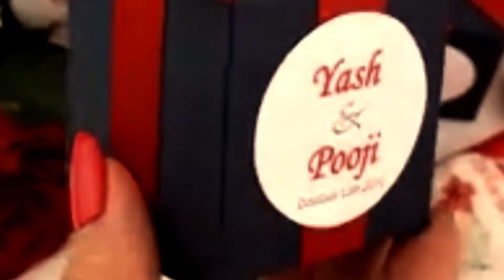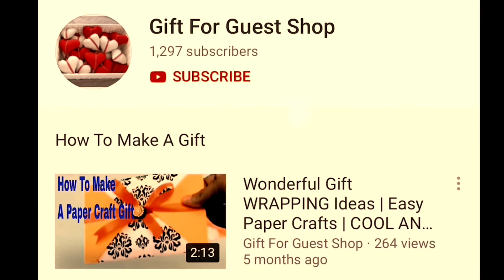DIY WEDDING CRAFT IDEAS: HOW TO MAKE BOX GIFT WITH RIBBON 🎀 FOR GUEST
Designs to personalize with photos, stories & all the info your guests need. Whether you want a princess style wedding, rustic wedding, us of a wedding ceremony, there are craft tasks to be able to work to make your day entire. Glad Crafting! Today, the gift for guest shop is pleased to show DIY WEDDING CRAFT IDEAS: HOW TO MAKE BOX GIFT WITH RIBBON 🎀 FOR GUEST| Cheap Personalized Wedding Gifts for the Guests
▌►Other Recommendations, Youtube Creative Common Licenses, and Credit Youtube Channel For DIY WEDDING CRAFT IDEAS: HOW TO MAKE BOX GIFT WITH RIBBON 🎀 FOR GUEST| Cheap Personalized Wedding Gifts for the Guests
📚✅ LEARNING MORE ON GIFTFORGUESTSHOP HANDMADEGIFTS & HANDICRAFT FOR BEGINNER👇
Florida wedding favours